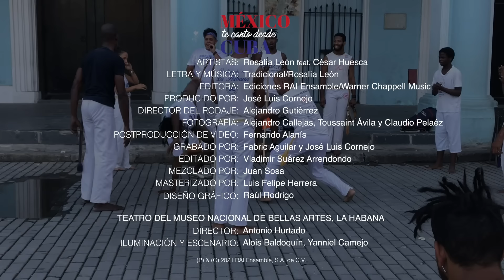Rosalía León - El Son de la Negra (En Vivo Desde Cuba) ft. Cesar Huesca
Este 2021, Rosalía León edita su primer álbum en vivo, “México te canto desde Cuba”, grabado en el Museo Nacional de Bellas Artes, en La Habana.

Con “El Son de la Negra”, Rosalía León nos presenta uno de sus arreglos para dos guitarras más celebrados, reconocido por el Instituto Nacional de Antropología e Historia como una de las versiones exóticas más destacadas de esta icónica pieza, considerada como patrimonio intangible de México, y que representa a nuestro país en todo el mundo.

En “México, te canto desde Cuba”, Rosalía León parte de su guitarra acústica y nos deleita, con huapangos y sones; acompañada como siempre de estridentes guitarras eléctricas y grandes invitados: Haydée Milanés, Athanai, Raúl Verdecia y Dayron Ortiz de Cuba; y desde México, César Huesca.

En este tema, la acompaña en la guitarra eléctrica, César Huesca.

Artistas: Rosalía León feat. César Huesca
Editora: Ediciones RAI Ensamble admin. Warner Chappell Music México
Producido por: José Luis Cornejo
Director del rodaje: Alejandro Gutiérrez
Fotografía: Alejandro Callejas, Toussaint Ávila y Claudio Peláez
Postproducción de video: Fernando Alanís
Grabado por: Fabric Aguilar y José Luis Cornejo
Edición: Vladimir Suárez Arredondo
Mezclado por: Juan Sosa
Masterizado por: Luis Felipe Herrera
Diseño Gráfico: Raúl Rodrigo